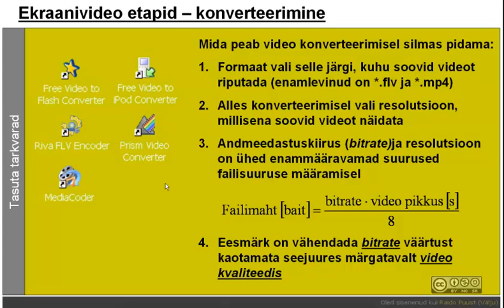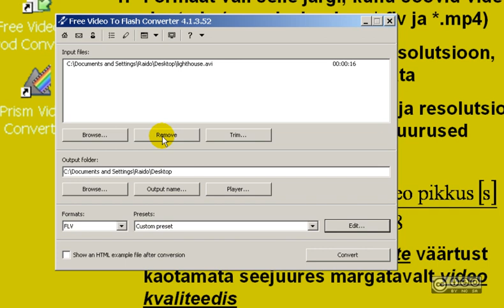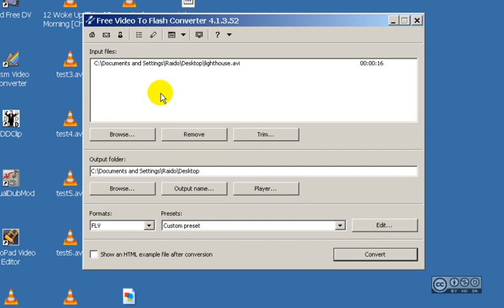Esimesed 5min tarkvaraga 'Free Video to Flash Converter'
Ülevaade vabavaralisest ekraanivideo loomise tarkvarast 'Free Video to Flash Converter'.